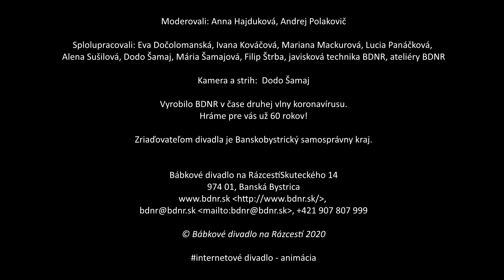Hviezdy Bábkového divadlo, časť 3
Hviezdy bábkového divadla
recesistická talkshow
časť 3

Moderujú: Anna Hajduková, Andrej Polakovič

Spolupracujú: Eva Dočolomanská, Ivana Kováčová, Marianna Mackurová, Lucia Panáčková, Alena Sušilová, Dodo Šamaj, Mária Šamajová, Filip Štrba, javisková technika BDNR, ateliéry BDNR

Kamera, strih: Dodo Šamaj

Vyrobilo BDNR v čase druhej vlny koronavírusu.
Hráme pre vás už 60 rokov!

Zriaďovateľom divadla je Banskobystrický samosprávny kraj.

Bábkové divadlo na Rázcestí
Skuteckého 14
974 01, Banská Bystrica